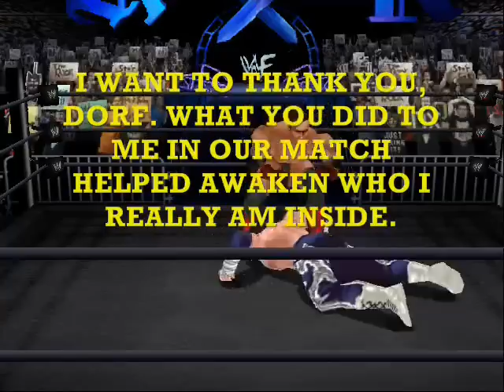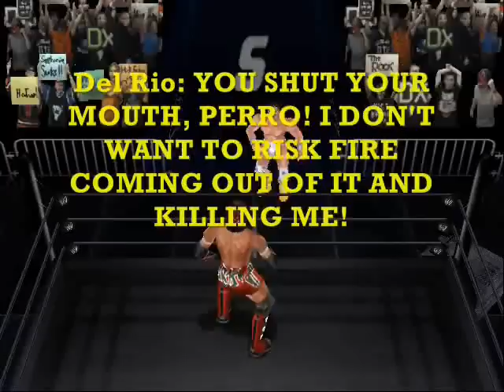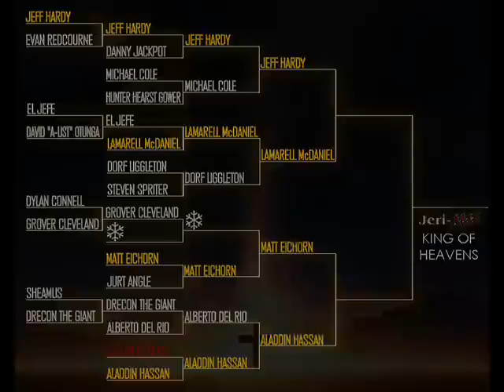Jeri-MAX King of Heavens 2012 - Quarter Finals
Sorry for the delay, but legal issues regarding the death of Caylen Rogers has pushed back the JMAX Season 3 schedule. Alas, we continue on with the Jeri-MAX King of Heavens tournament. With 8 combatants left, who will move on to the Semi-Finals!?

CARD:
- Jeff Hardy vs. Michael Cole
- Lamarell McDaniel vs. Dorf Liggleton
- Matt Eichorn vs. ❄
- Alberto Del Rio vs. Aladdin Hassan